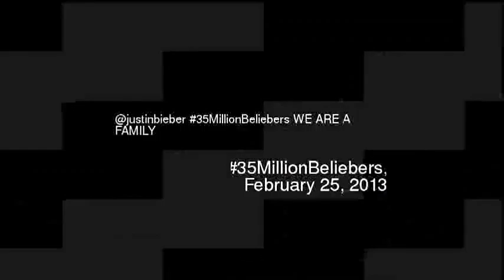ustinbieber 35MillionBeliebers WE ARE A FAMIL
Justinbieber 35millionbeliebers we are a family
Video made based on original works by 'mixorb'; by 'ChaniceBieber1'; by 'DaFakerz'; Soundtrack by: Ergo Phizmiz. Ice Cream Truck. On 'Outtakes from "The Snow Flea"''